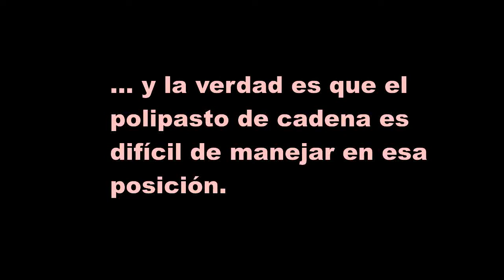Arrancando troncos y moviendo piedras. Parte 1: primeros intentos (eng sbtl)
Estos son mis primeros intentos de arrancar un tocón del terreno utilizando solamente accionamiento humano (sin vehículos de motor). El dispositivo empleado sirve también para mover piedras pesadas, y está basado en una idea anterior mostrada en
aunque estos tocones parecen más robustos.